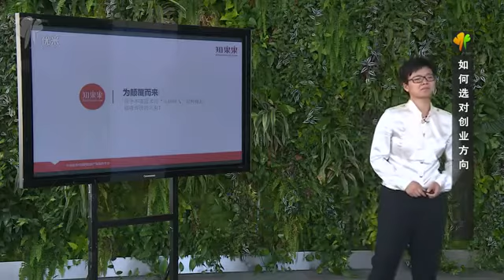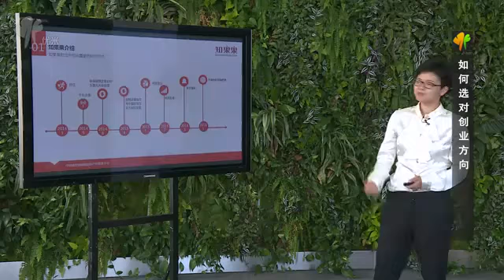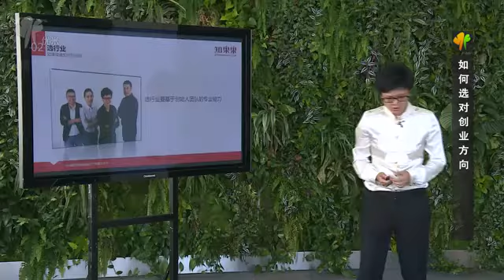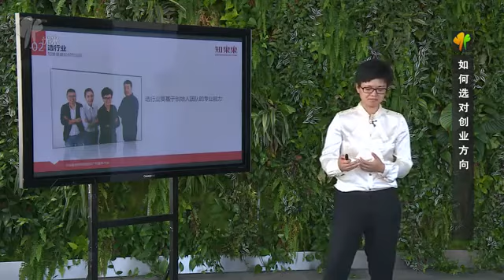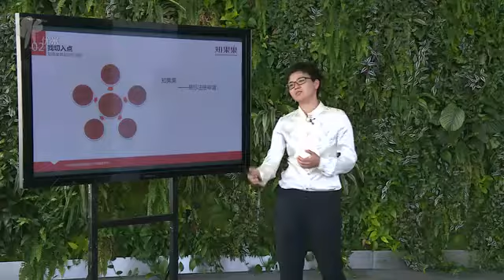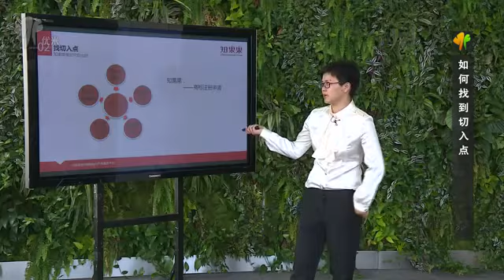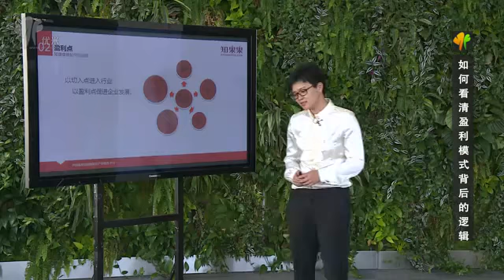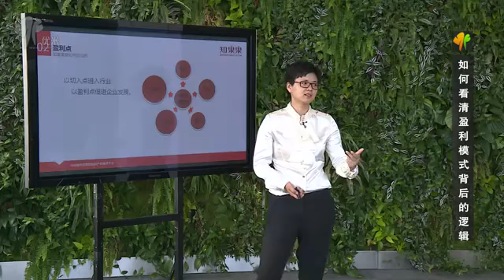知果果如何创业的（上）